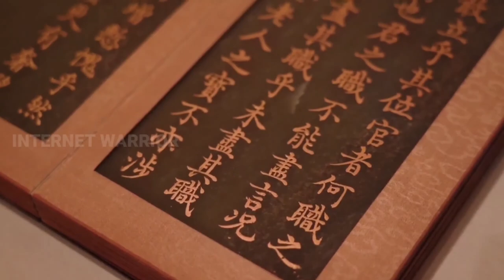NAGARGALIN RATHA SARITHIRAM | INTRO | நாகர்களின் ரத்த சரித்திரம் | முன்னுரை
UPI  : kathirka369@okaxis
Paytm : m.kathiravaraj@paytm